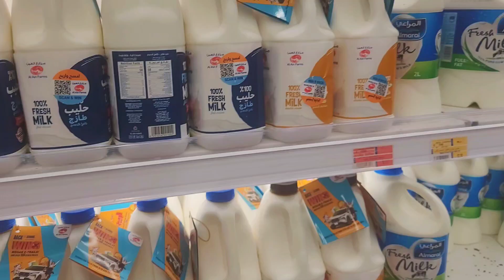como es 💥un centro comercial❌️ 3n abu DHABI 😱💥❌️👈✅️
Abu Dabi[1]​ (en árabe: أبو ظَبْيِ‎ Abu Zabi 'padre de una gacela')[2]​ es la capital y segunda ciudad más poblada de los Emiratos Árabes Unidos, así como del emirato homónimo. Abu Dabi se encuentra en una isla en forma de T al sureste del golfo Pérsico. El emirato en sí cubre una superficie de 67 340 km² y tenía una población de 860 000 habitantes en 2007.[3]